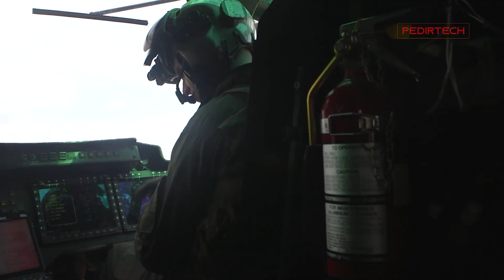AH-1Z Viper: Highly Advanced Attack Helicopter for US Marines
Dominating the Battlefield with the AH-1Z Viper Chopper.

AH-1Z Viper highly advanced attack helicopter for us marines forces.

The AH-1Z Viper is a highly advanced attack helicopter designed and built by Bell Helicopter. It is designed to provide military forces with a dominant air attack capability. The AH-1Z Viper is equipped with cutting-edge technology that makes it one of the most effective weapons systems in the world today.

The AH-1Z Viper is powered by two General Electric T700-GE-401C turboshaft engines that provide the helicopter with exceptional speed and maneuverability. This helicopter can reach speeds of up to 275 km/h and is capable of reaching altitudes of up to 6,100 meters. This makes it an ideal platform for air-to-ground attacks and reconnaissance missions.

The AH-1Z Viper is armed with a wide range of weapons, including air-to-ground missiles, rockets, and a 20mm cannon. This gives it the ability to engage a wide range of targets, including tanks, buildings, and enemy personnel. The helicopter's avionics system includes a state-of-the-art fire control system, which allows the pilot to accurately aim and engage targets even in adverse weather conditions.

The AH-1Z Viper is also equipped with an advanced communication system that provides real-time situational awareness and coordination with other aircraft and ground units. This allows the helicopter to operate effectively as part of a larger military force, providing vital air support and reconnaissance capabilities.

In conclusion, the AH-1Z Viper is a highly advanced attack helicopter that provides military forces with a dominant air attack capability. With its advanced technology and powerful armament, the AH-1Z Viper is capable of operating in the most challenging environments and delivering decisive results. Whether it's supporting ground troops, engaging enemy forces, or conducting reconnaissance missions, the AH-1Z Viper is a critical component of any military operation.

Pedirtech - Military Related Topic